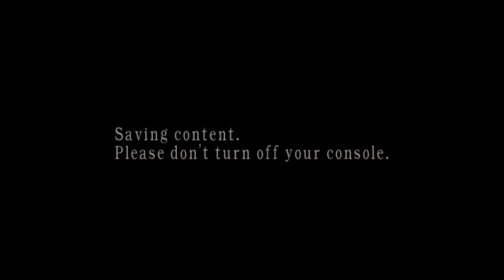Channel Update - Effect of the Pandemic (RE4 Mercenaries - Ada: Water World)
We are going through some strangely uncertain times right now, and the entire world is being affected by the pandemic. This video is meant to give you all a general idea of how the pandemic is effecting us, and what will be happening with our channel in the coming months. Thank you all for listening, and stay safe out there!